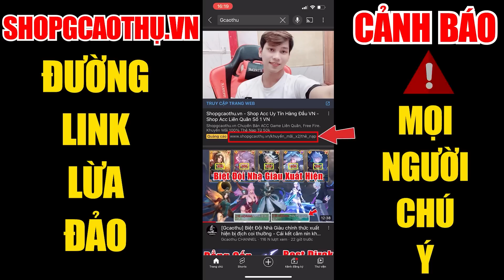[Gcaothu] Phản ứng của team khi thấy Valhein Xạ Thần Kagutsuchi EVO bậc V - Một ulti 6k dame phép